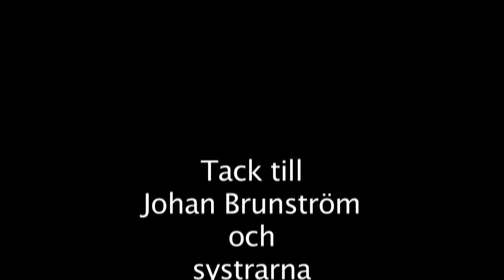Fotarbrete grund | rakfotställning med step-in steg